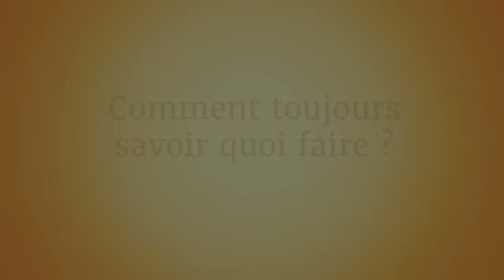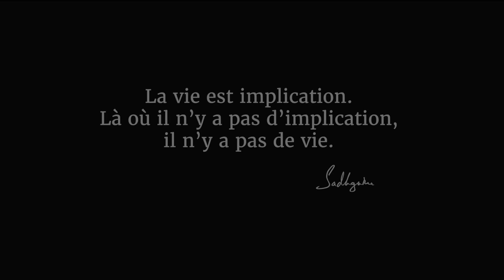Ne le faites pas si vous pensez que ce n'est pas important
Dans cette vidéo, Sadhguru détruit les concepts de bien et de mal, de grand et de petit, d'important et de non important, pour révéler la clé de son sens phénoménal de la connaissance de ce qui fonctionne, pour lui et les personnes qui l'entourent, dans n'importe quelle situation donnée.